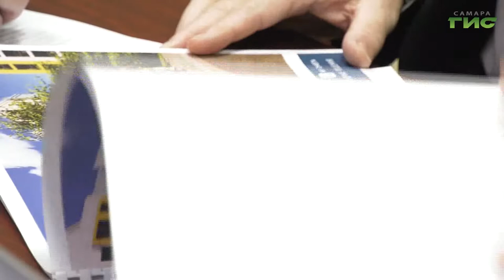Депутат Государственной Думы РФ Александр Хинштейн провел прием граждан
Расширение жилой застройки на 5-й просеке, создание новых направлений развития туристического потенциала региона, а также признание старых домов аварийными. Эти вопросы волнуют горожан, которые обратились к депутату Государственной Думы Александу Хинштейну. О решениях, которые приняли во время личного приёма, расскажет Андрей Горгуленко.